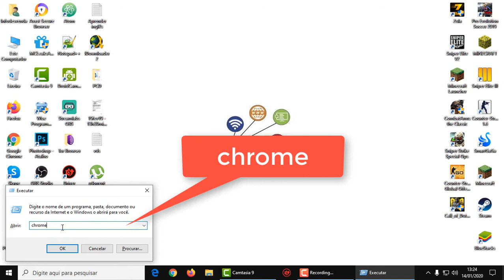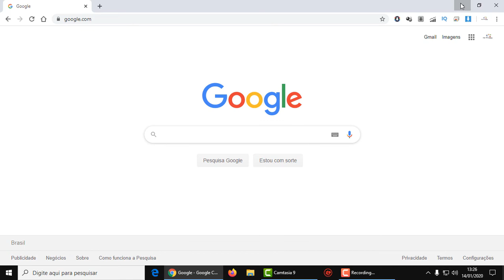Como atualizar navegador google chrome PC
Tutorial fácil e rápido de como atualizar o google chrome

O Google Chrome é um navegador de internet, desenvolvido pela companhia Google com visual minimalista. Foi lançado pela primeira vez em setembro de 2008, para o Microsoft Windows, e mais tarde foi portado para Linux, Mac, iOS e Android. Compilado com base em componentes de código licenciado como o motor de renderização o WebKit. O Google Chrome também é o principal componente do Chrome OS onde funciona como uma plataforma para executar aplicativos da web e sua estrutura de desenvolvimento de aplicações (framework).

O navegador completo e gratuito do Google. Google Chrome é um dos mais populares navegadores disponível para Windows, Mac (Mac OS), Linux (Ubuntu), Android e iOS, mas não possui versão para Windows Phone. Como seu nome deixa claro, o browser é desenvolvido pelo Google, é grátis e tem versão em Português

Para atualizar o Google Chrome:

No computador, abra o Google Chrome.
No canto superior direito, clique em Mais Mais.
Clique em Atualizar o Google Chrome.
Importante: se esse botão não estiver disponível, a versão mais recente está instalada.
Clique em Reiniciar.
O navegador salva suas guias e janelas abertas e as reabre automaticamente quando é reiniciado. Se você preferir não reiniciar imediatamente, clique em Agora não. A atualização é aplicada na próxima vez que você reinicia o navegador.